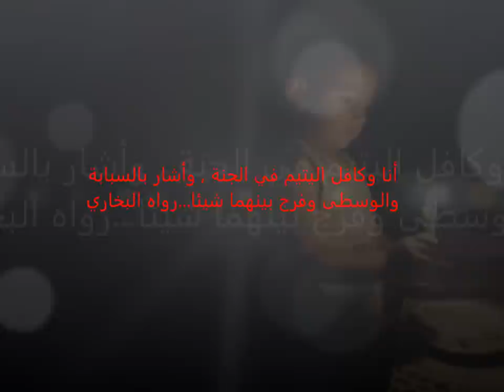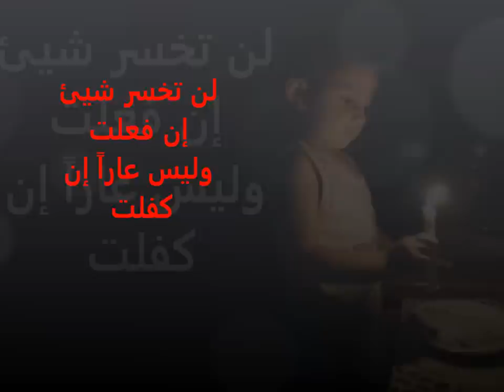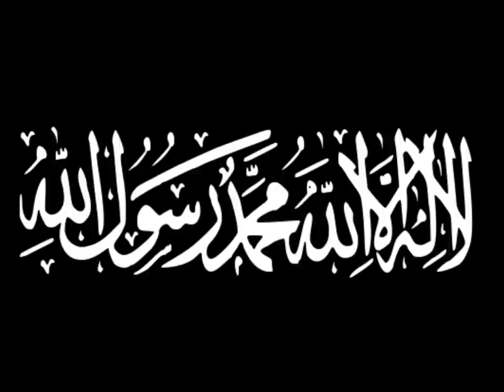hassan hamze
orphans